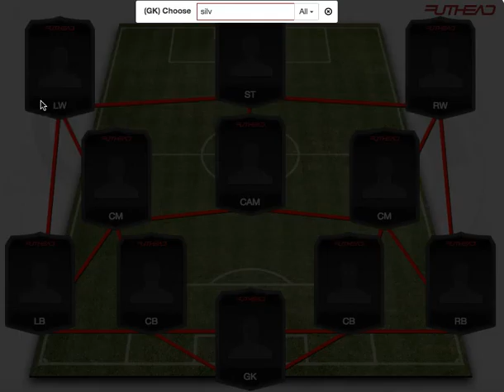Ibrahimovic in Every Formation | 4-3-3 (4) | FIFA 15 Squad Builder